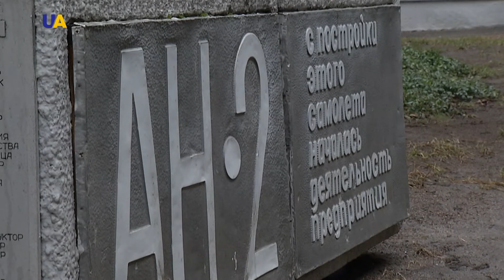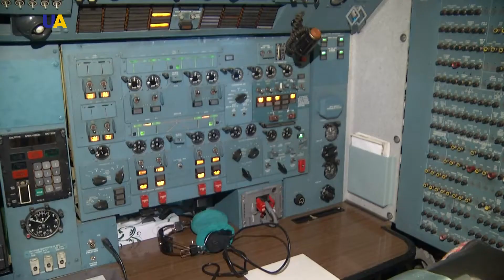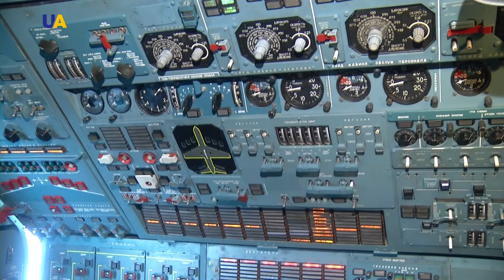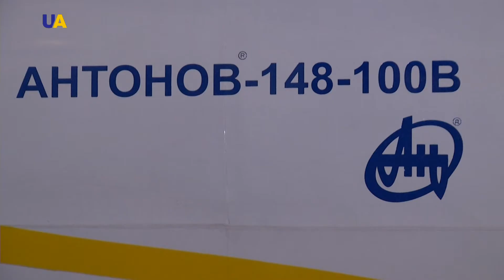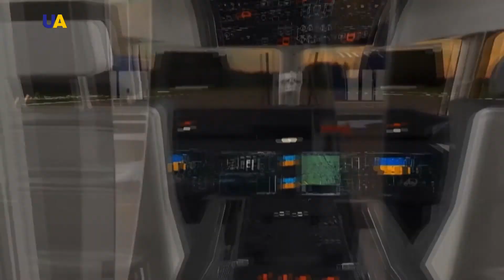20 тысяч самолётов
Более 20 тысяч украинских самолётов перевезли сотни миллионов пассажиров и  доставили десятки миллионов тонн грузов. Не каждое авиапредприятие может похвастаться такими достижениями. А если вспомнить, что самолётам под брендом "АН" принадлежат сотни мировых  рекордов, то отпадут все вопросы, почему Украина гордится своим  авиастроением. Над чем сейчас трудятся на государственном предприятии "Антонов".